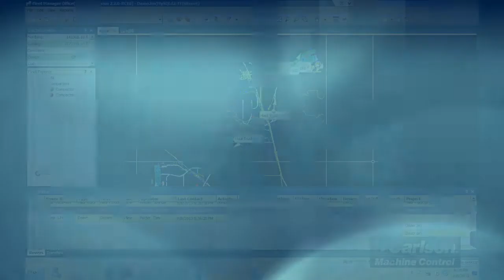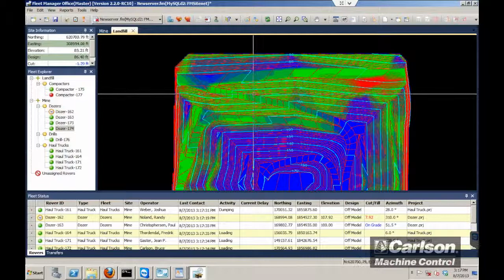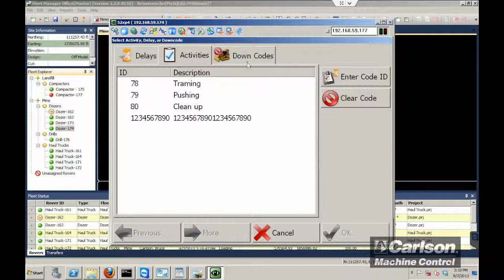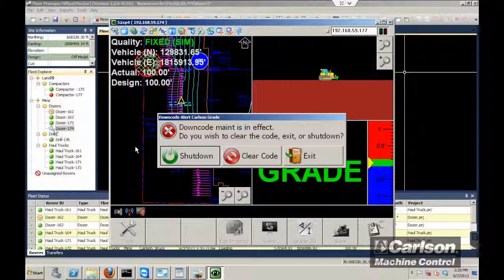FMO 2013 Overview-Intro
Brief overview and introduction to Carlson Fleet Manager Office